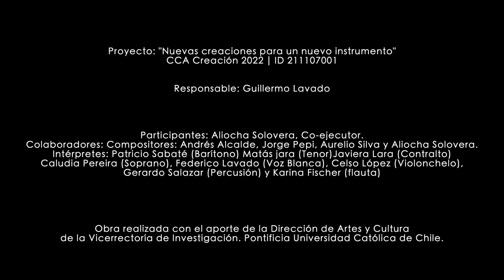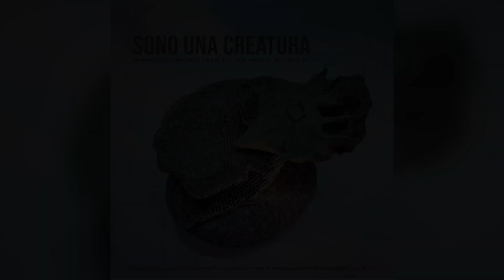CCA 2022: Guillermo Lavado - Nuevas creaciones para un nuevo instrumento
El proyecto “Nuevas creaciones para un nuevo instrumento” tiene como objetivo ampliar el limitado repertorio existente para la flauta baja en Fa, instrumento poco conocido. Para estos efectos el académico responsable Guillermo Lavado comisiona la creación de obras a cuatro compositores de reconocida trayectoria: Aliocha Solovera, Andrés Alcalde, Jorge Pepi y Aurelio Silva.

Las composiciones surgidas de la colaboración entre compositores e intérpretes dejan un material bibliográfico y sonoro de gran calidad, tanto en formato partituras como en grabaciones. Estas, grabadas en el Auditorio IMUC y estrenadas en el Festival de Música Contemporánea UC, se encuentran como CD virtual bajo el nombre de “Sono una creatura” para su libre difusión.